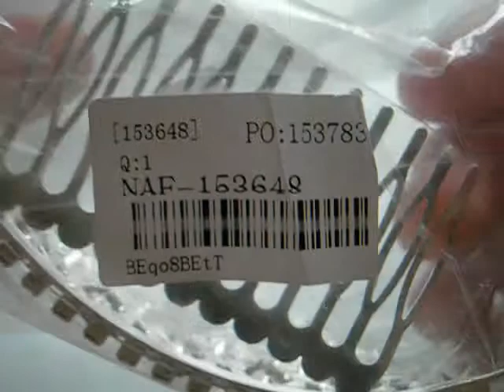TinyDeal - Esthetical Headwear Imperial Crown with Rhinestones for Ladies NAF-153648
Заколка